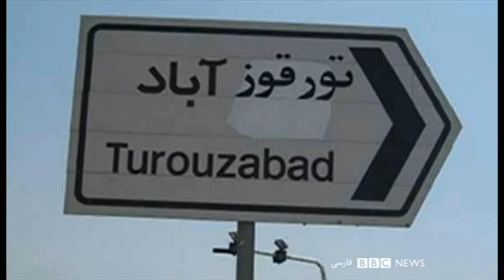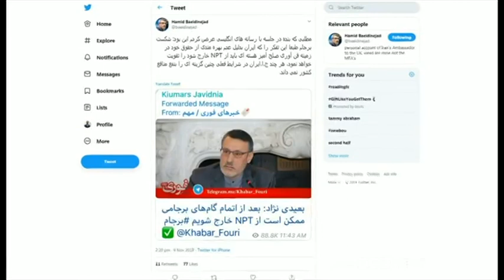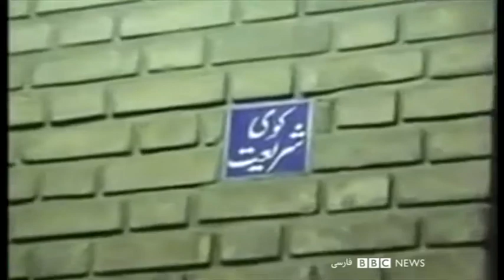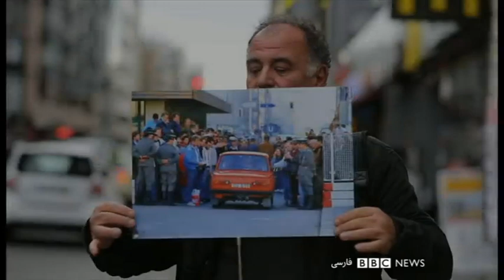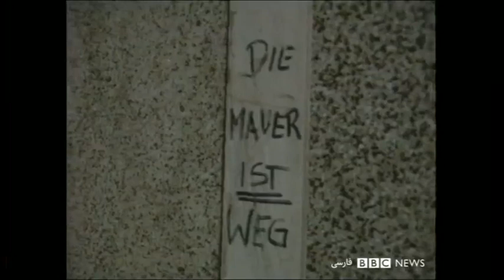ابهام در سرنوشت انتخابات افغانستان - شصت دقیقه ۱۸ آبان ۹۸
چهل روز از برگزاری انتخابات ریاست جمهوری افغانستان می گذرد و سئوالهای زیادی همچنان مطرح است.
همچنین سخنگوی سازمان انرژی اتمی ایران، می‌گوید بازرسان آژانس بین‌المللی انرژی اتمی برای نظارت بر ازسرگیری غنی‌سازی اورانیوم در تاسیسات فردو به این تاسیسات دعوت شده‌اند.
در این برنامه به سی امین سالگرد فروپاشی دیوار برلین هم پرداختیم.

مصاحبه‌ها:

علی افتخاری از سخنگویان کمیسیون مستقل انتخابات افغانستان
علی احمد عثمانی رییس ستاد انتخاباتی ثبات و همگرایی، به رهبری عبدالله عبدالله
داوود سلطان زوی عضو ستاد انتخاباتی دولت ساز، به رهبری اشرف غنی
اولی هاینونن معاون اسبق آژانس بین المللی انرژی اتمی و  مشاور ارشد علوم و منع گسترش سلاح های هسته ای در بنیاد دفاع از دموکراسی ها
نصیر اندیشه، سفیر و نماینده دایم  افغانستان در ژنو